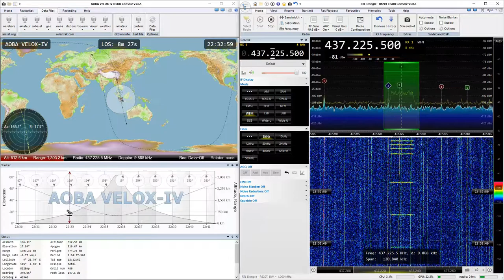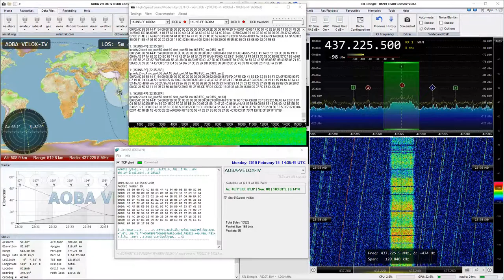2019-02-18: AOBA-VELOX-IV: GMSK4k8 (FM) @ 437.2255 MHz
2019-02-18: GMSK4k8 (FM) signal from AOBA-VELOX-IV satellite at 437.2255 MHz with RTL SDR

Frequency drift was probably caused by my RTL SDR dongle.